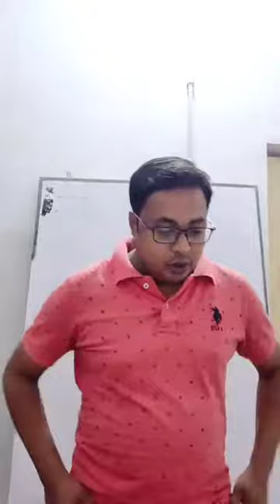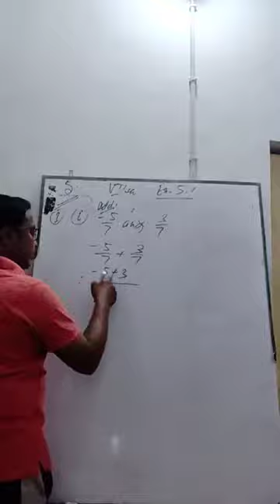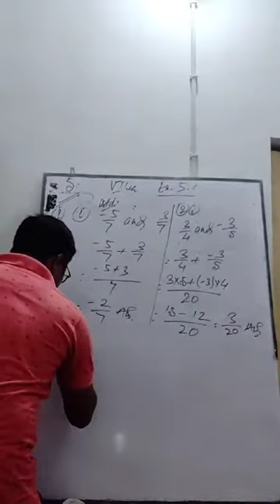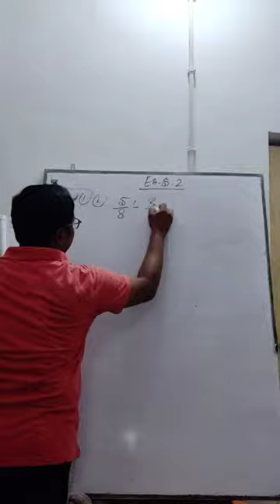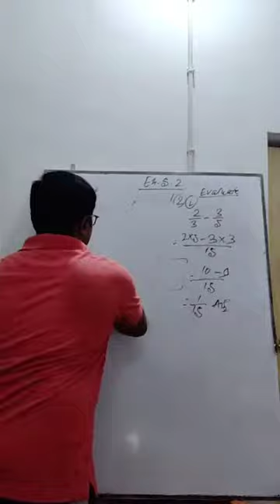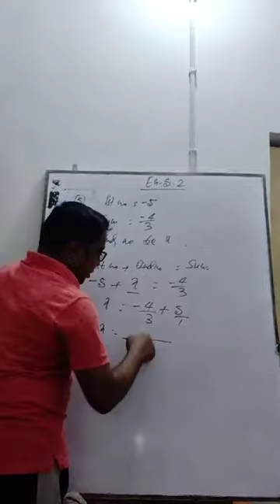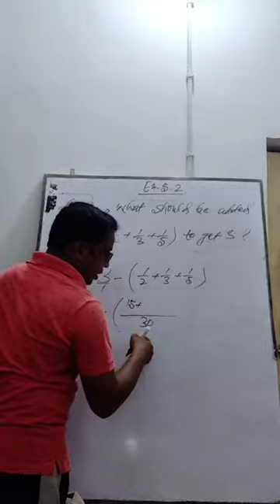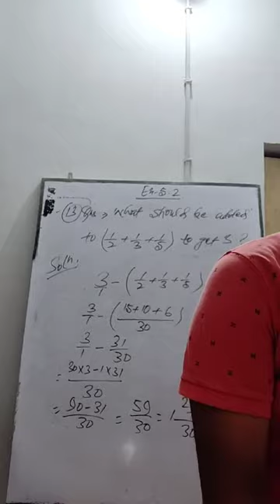Lecture_10_Class 7 ( Mathematics )